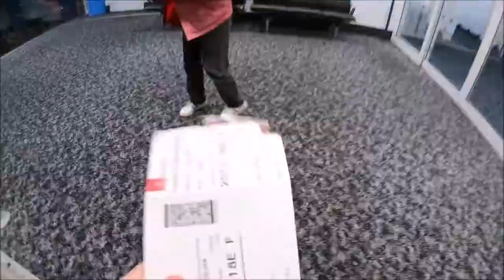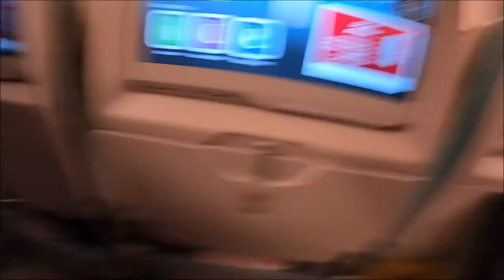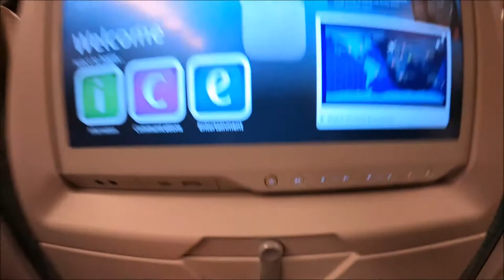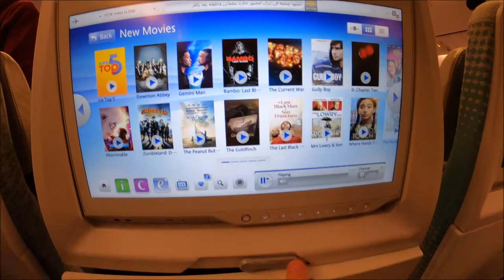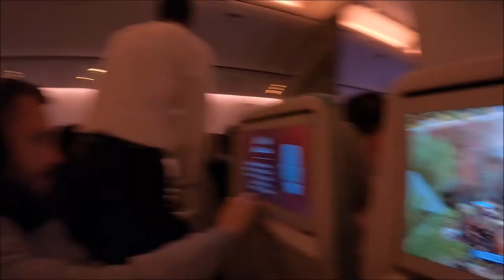Cum este să zbori la Economy class cu Emirates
Lume, în acest vlog am să vă arăt, cum este să zbori la Economy class cu Emirates. Vă doresc vizionare plăcută.

Dacă vrei, poți lăsa un bacșiș! Merci!

Echipament folosit:
Camera: GoPro HERO8 Black
Edited: Movie Maker

NU AM NEVOIE DE ABONAȚI INACTIVI!
Dacă din greșeală sau întâmplare, ai dat cândva Abonare, acum, te rog, fă-mi o favoare, și apasă DEZABONARE!